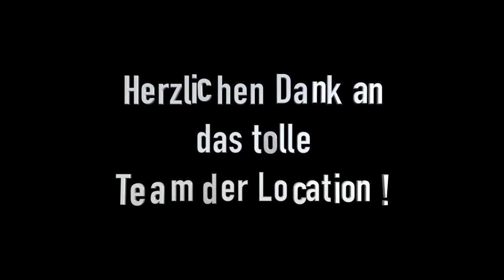Heiratsantrag von Robin Henderson für meine Traumfrau im Gerber in Stuttgart | "Für immer"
Robin für euch als Trauredner oder und musikalische Begleitung eurer Hochzeit?

Heiratsantrag Flashmob von Robin und Franzi in Stuttgart - Den Song "Für immer" gibt es ab sofort auch kostenlos bei Spotify, iTunes etc.

wie ihr alle wisst, habe ich meiner absoluten Traumfrau Franzi  einen Heiratsantrag gemacht.

Hierfür habe ich ihr ein Lied geschrieben und es gemeinsam mit euch allen im Einkaufszentrum „Das Gerber“ in Stuttgart aufgeführt.

Es war wirklich ein unvergesslicher Tag und ich möchte mich von ganzem Herzen für all eure Unterstützung bedanken. Ohne euch wäre das alles nicht möglich gewesen - vielen lieben Dank!

Ganz besonderer Dank geht an das Team vom „Das Gerber“ für die tolle Unterstützung und die Firma Xmedia für das Bereitstellen der Soundanlage, sowie das Kamerateam und natürlich auch an alle Freiwilligen, die das Spektakel begleitet haben.

Wir wünschen euch eine besinnliche Vorweihnachtszeit mit ganz viel Liebe und selbstverständlich ist das Teilen des Videos erlaubt. ;-)

Euer Robin

PS: Der Song für Franzi „Für immer“ wird natürlich auch auf meinem ersten Album sein, das im Mai 2018 veröffentlicht wird.

Produzent : Daniel Geister